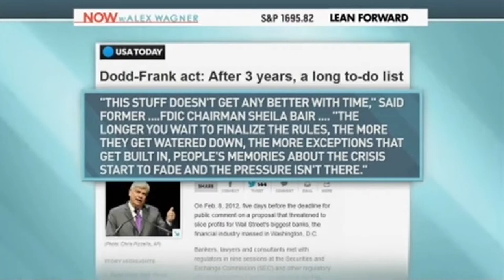GROWING NUMBER OF MEETINGS BETWEEN BANKS AND REGULATORS -- SUNLIGHT DATA -- MSNBC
In a review of Dodd-Frank legislation, the number of meetings between banks and regulators is growing and surpasses the meetings between regulators and reformers, Sunlight is the source of info for this report.